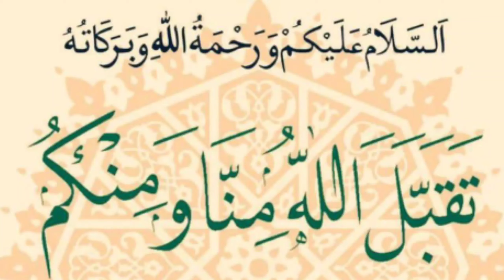निकाह की पहली रात | biwi se mulakat karne ka sunnat tarika | मुफ्ती दिलशाद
sunnat tariqa
shaadi ki pahli raat